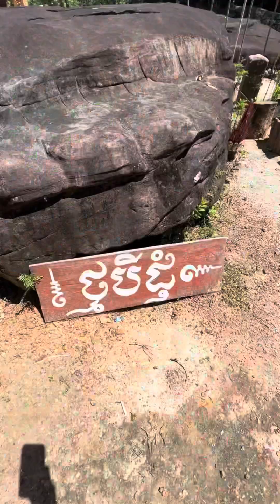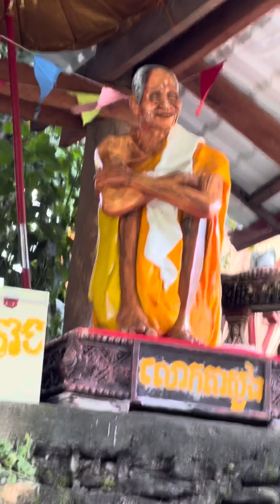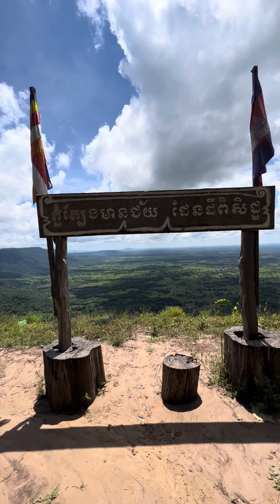ឡើងភ្នំត្បែងមានជ័យ អាស្រមលោកតាសួង ភ្នំថ្ម៣ដុំ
ជិះអង្រឹងឡើងភ្នំត្បែងទៅមើលថ្ម៣ដុំ និងអាស្រមលោកតាសួង